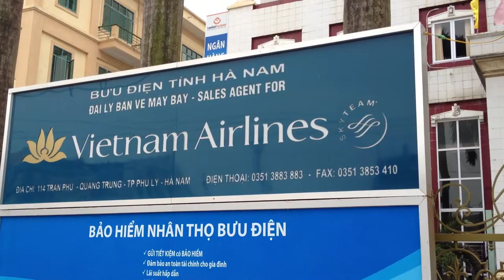Cổng xếp, cổng xếp tự động, cổng xếp inox, cổng đện; Mr Tuyến - 0917 83 80 80